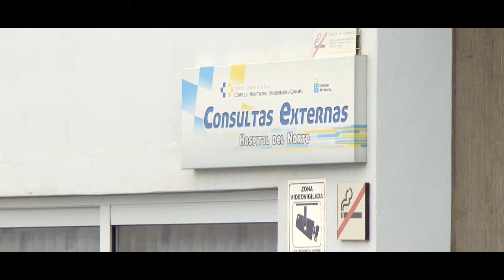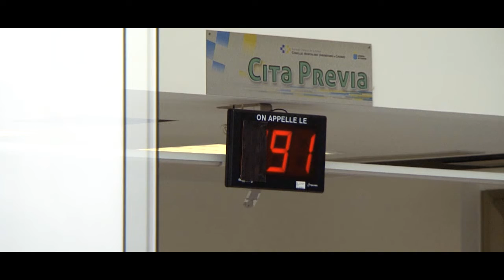Clavijo anuncia licitación de Unidad de Cirugía y adjudicación del escáner del Hospital del Norte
El presidente del Gobierno de Canarias anunció esta mañana la licitación de la Unidad de Cirugía Mayor Ambulatoria y la adjudicación del escáner del Hospital del Norte de Tenerife